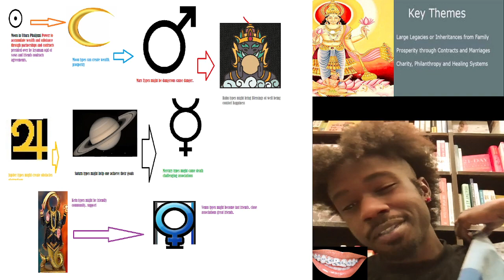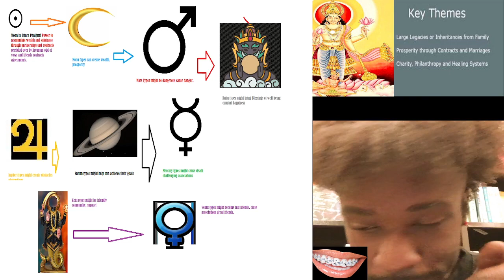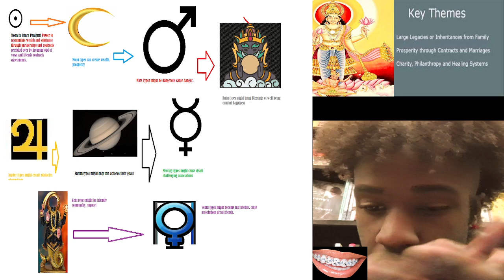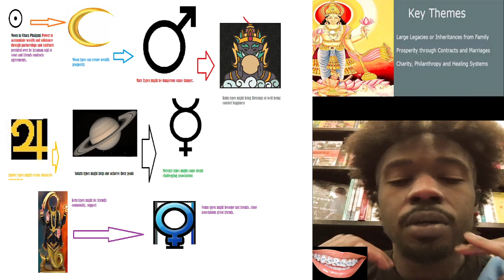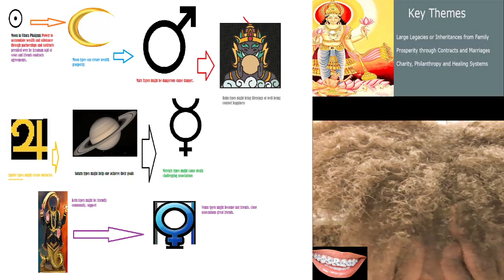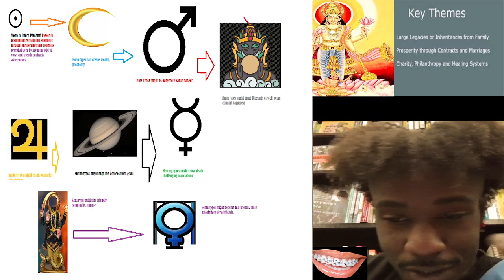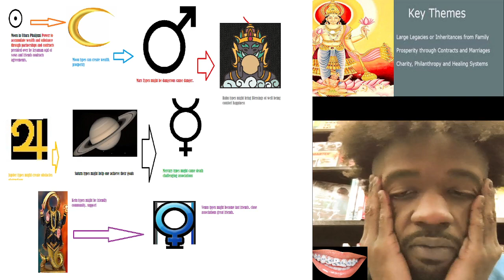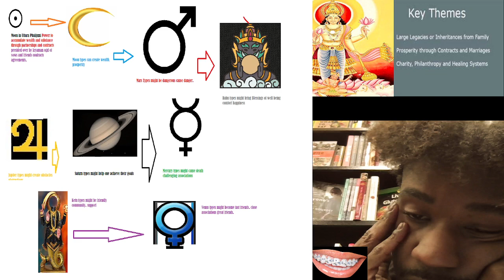Moon in Uttara Phalguni; Navatras and trine groups 8 NOV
This is me talking about the system of the Nine trines or "Navatras." These give an idea about the nature of the transits that one is experiencing and the nature of the relationships that one finds themselves apart of.

the example used here is taking the Sun's Nakshatras as the Janma Tara[birth star]. Then filling in the planets as they are in the navatra system.
The 2nd trine to one's janma is sampat tara--wealth prosperity
The 3rd trine to one's janma is vipat tara--turning away danger
The 4th trine to one's janma is kshema tara--happiness comforts
The 5th trine to one's janma is pratyak tara- obstacles enemies
The 6th trine to one's janma is Sadhana tara-achievements fulfillments
The 7th trine to one's Janma is Naidhana tara-Appointed Death/Destruction
The 8th trine to one's Janma is Mitra tara- Friends Community
The 9th trine to one's Janma is Ati-Mitra/ParaMitra-Great friends Soul tribe

Planets stationed in the star trines above bring results of the same tastes in their period.

Understanding how the Moons transit through the trine groups can help one navigate the senses and the mundane activities.